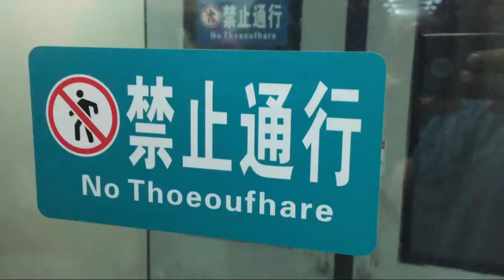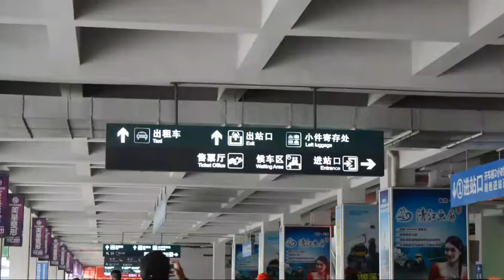Traveling in CHINA - Epi 01 | Three Gorges DAM | Yichang , Hubei Province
Hello Guys, I am Jake from ISKILLS. I would love to travel all over the world whenever i get a chance to get those life-changing experiences, In this travel video series, I'm taking you with us.
I hope you enjoy this video series:)